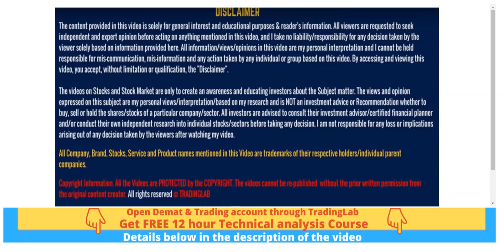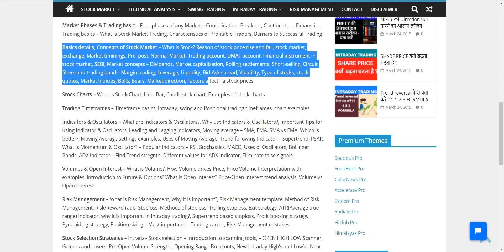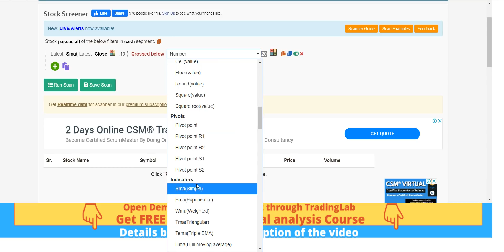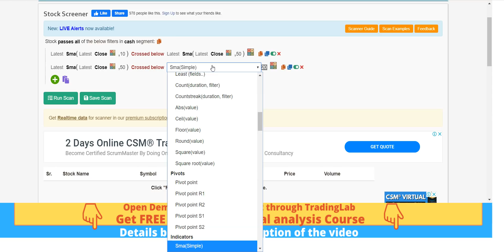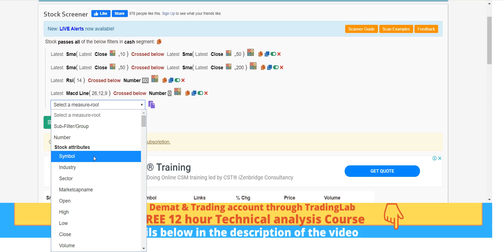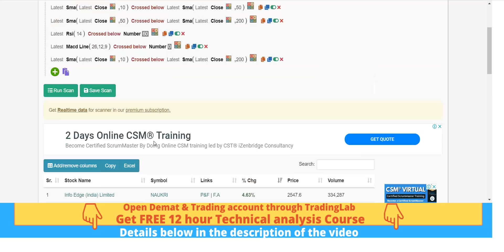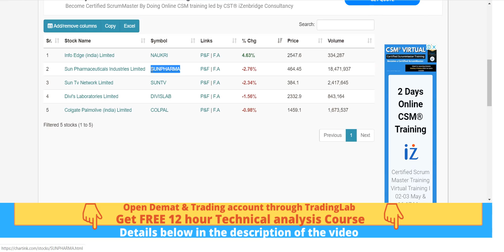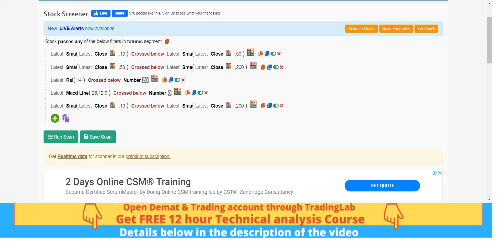Swing Trade ढूंढे - Trend वाला - सिर्फ 2 मिनट में - technical analysis of stocks